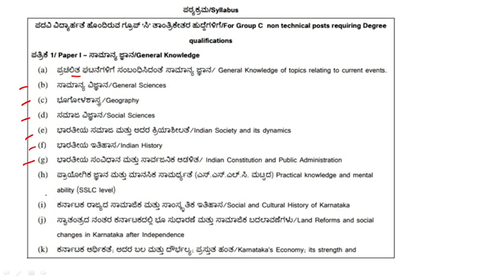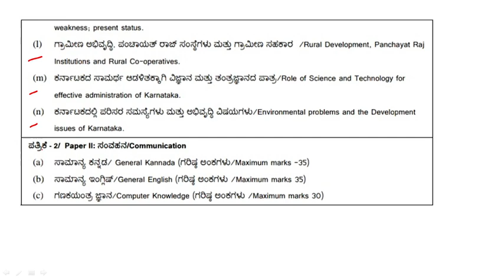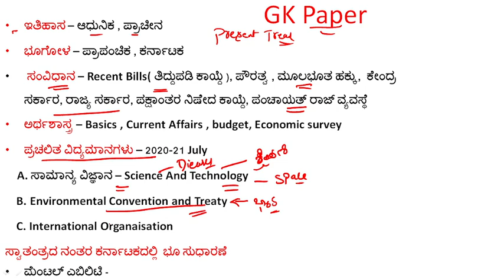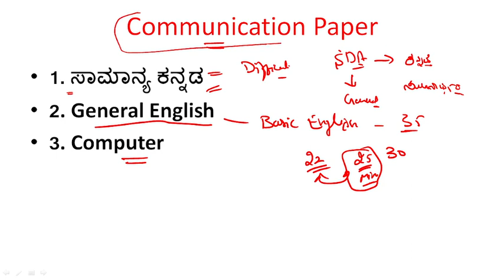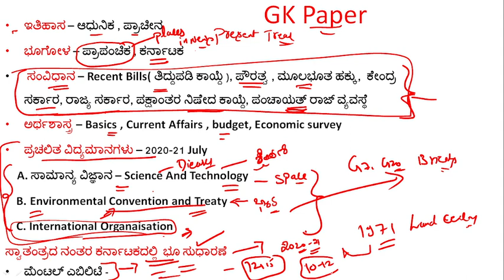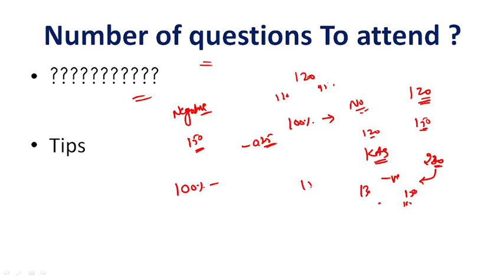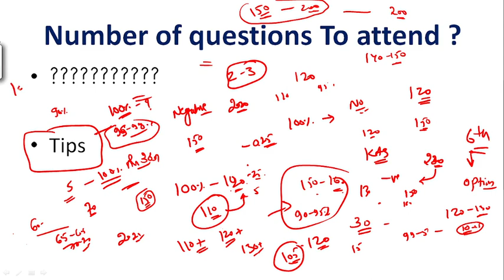KPSC Group C Non Technical Exam 2021 | Last Minute Tips | Success ಮಂತ್ರ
About this Video - how to pass Group C Non technical exams.  exam strategy, how to attend questions, last minute tips.